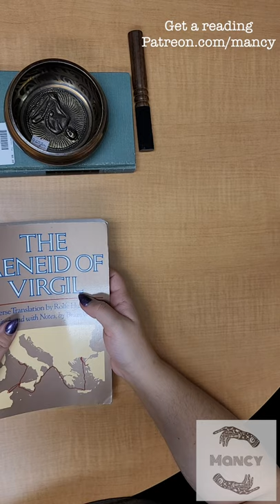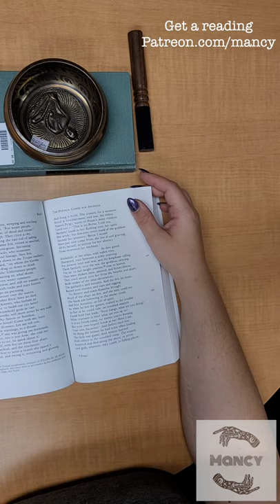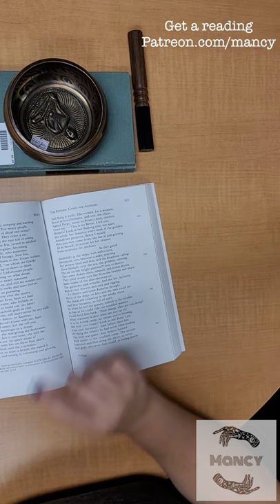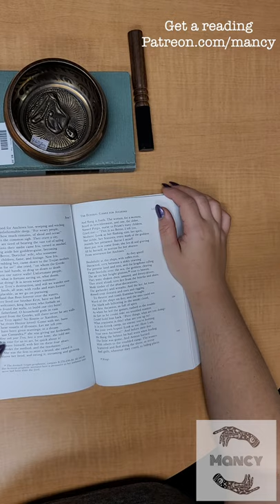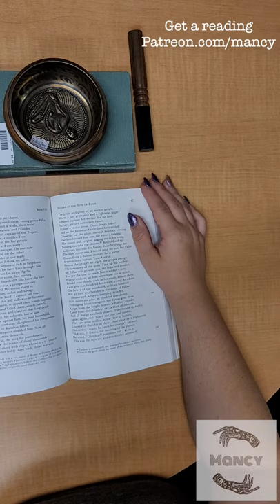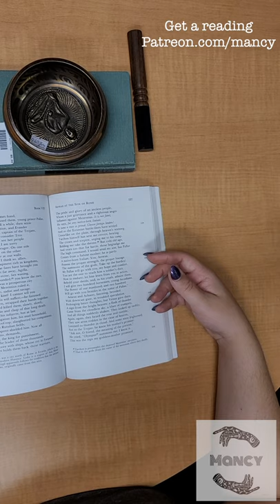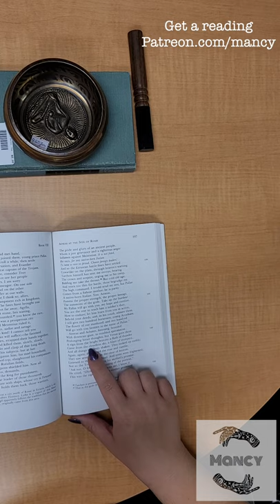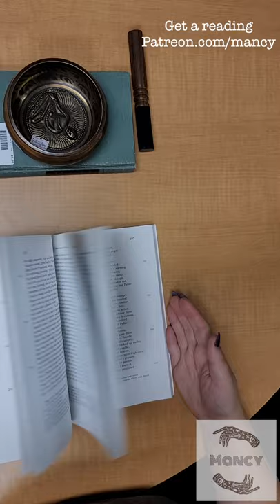Mancy Podcast: John's Bibliomancy Reading using the Aeneid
Mancy is a podcast that explores the history of magic and how it has affected our culture. Each episode explores a different "Mancy" or method of magic. In episode 2, we cover Bibliomancy and the works of Virgil. You can listen to it on spotify or wherever you listen to podcasts.